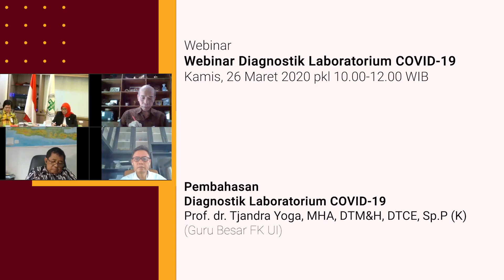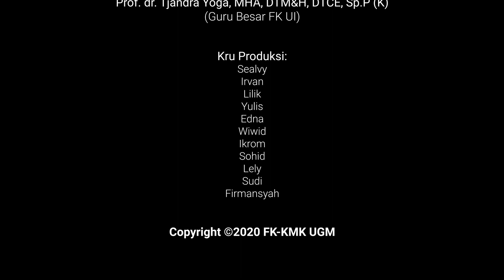Pembahasan Diagnostik Laboratorium COVID-19 Prof. dr. Tjandra Yoga, MHA, DTM&H, DTCE, Sp.P(K)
Webinar Diagnostik Laboratorium COVID-19
Kamis, 26 Maret 2020 pkl 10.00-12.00 WIB

Pembahasan
Diagnostik Laboratorium COVID-19
disampaikan oleh
Prof. dr. Tjandra Yoga, MHA, DTM&H, DTCE, Sp.P (K)
(Guru Besar FK UI)